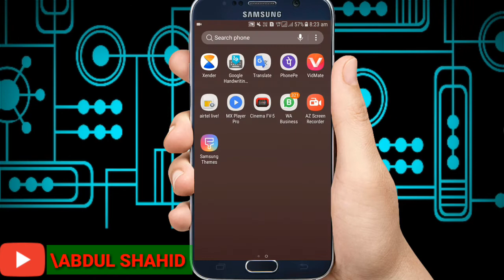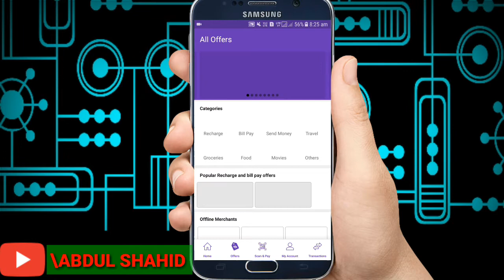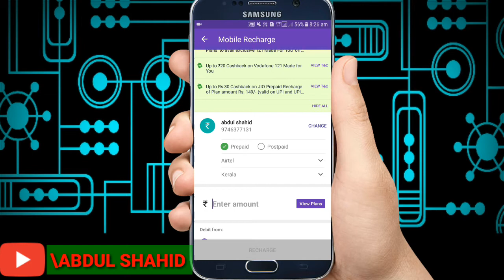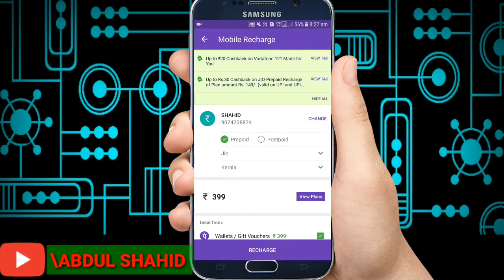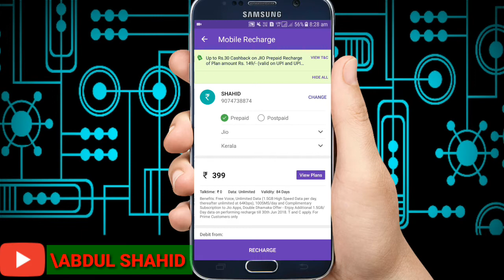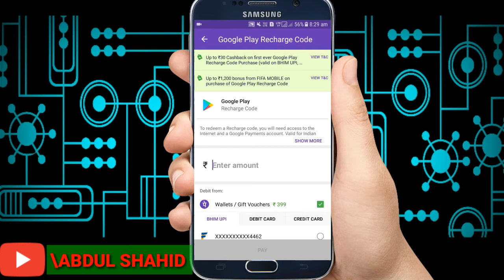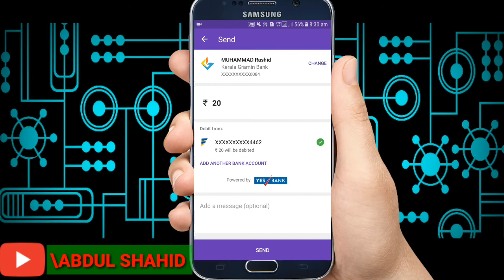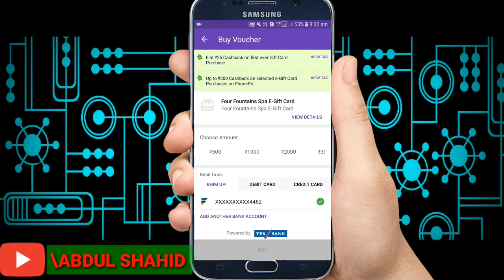How To Use Phonepe- UPI App:Money Transfer To BANK Account (Malayalam) Phonepe,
Write down your comment about this video in the comment section below the video .

നിങ്ങൾ ഒരു smartphone വാങ്ങാൻ അഗ്രഹിക്കുന്നുണ്ടോ എന്നാൽ ഒരിക്കലും second hand ഫോൺ വാങ്ങരുത്... എനിക്ക് ഉണ്ടായ ഈ അനുഭവം നിങ്ങൾക്ക് ഉണ്ടാവാതിരിക്കട്ടെ

ഈ ആപ്പ് ഉപയോഗിച്ച്
നിങ്ങളുടെ ഉള്ളൻ കയ്യിലുടെ smartphone നിൽ എങ്ങനെ ഒരു intro video ഉണ്ടാക്കാമം

ഇനി നിങ്ങൾക്ക് Flipkart നിന്നും free deliveryയിൽ സാധനങ്ങൾ വാങ്ങിക്കാ മം
500 രൂപയുടെ താഴെ സാധനങ്ങൾ വാങ്ങിയാൽ നിങ്ങൾക്ക് അതിന്റെ delivery charge നൽകണ്ടാ

🔷 എങ്ങനെ ഒരു YouTube ചാനൽ ഉണ്ടാക്കാം? അതിലെക്ക്  വീഡിയോ എങ്ങനെ അപ് ലോഡ്  ചെയ്യാം